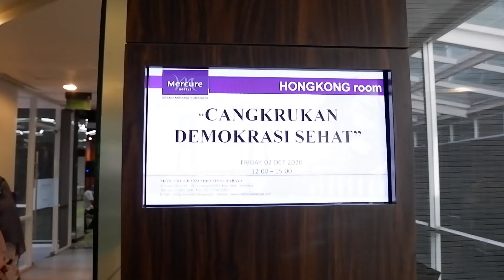Diskusi Cangkrukan Demokrasi Sehat di Surabaya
Meski Pandemi Covid-19 sudah ada sejak April 2020, anggaran dana untuk Kampung Tangguh baru akan dicairkan Pemkot Surabaya pada November 2020, berbarengan dengan jalannya tahapan Pemilihan Wali Kota (Pilwali) Surabaya 2020.

Hal itu disampaikan Wakil DPRD Kota Surabaya, Reni Astuti saat menjadi salah satu pemateri diskusi bertema "Cangkrukan Demokrasi Sehat" pada Jumat (2/10/2020)

Reporter: Farizal Tito
Editor: Fajar Mujianto
            Rangga Sigit